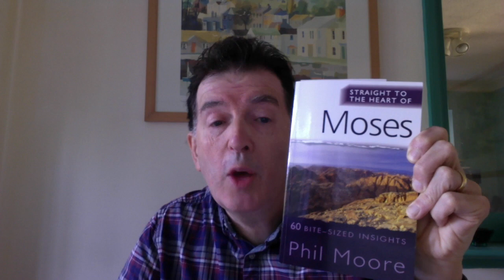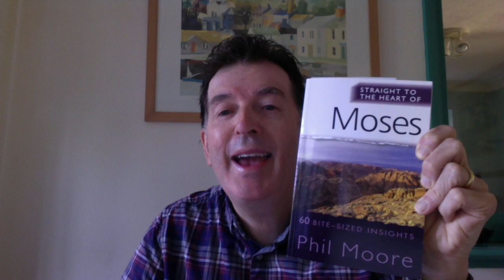Sunday 5th July Online Service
Songs Used under CCLI Licence Number 47:

"The Way (New Horizon)" by Pat Barrett, Ben Smith, Daniel Bashta

"All Glory" by Martin Smith, Nikki Fletcher, Tim Hughes